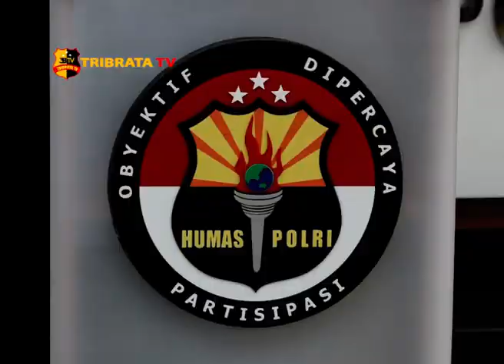POLRI HIMBAU PESERTA REUNI 212 UNTUK JAGA KETERTIBAN